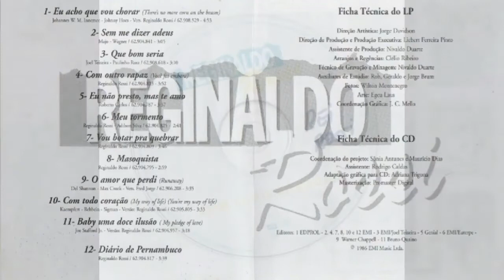12. Diário de Pernambuco - CD Reginaldo Rossi "Com Todo Coração" 1986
Valeu, Grande Rei, descanse em paz (*1943 †2013).

Exact Audio Copy V1.3 from 2. September 2016
EAC extraction logfile from 5. October 2019, 1:18
Unknown Artist / Unknown Title
Used drive : hp HLDS DVDRW  GUD1N   Adapter: 1  ID: 0
Read mode: Burst
Read offset correction: 6
Overread into Lead-In and Lead-Out: No
Fill up missing offset samples with silence: Yes
Delete leading and trailing silent blocks: No
Null samples used in CRC calculations: Yes
Used interface: Native Win32 interface for Win NT & 2000

Used output format: Internal WAV Routines
Sample format: 44.100 Hz; 16 Bit; Stereo

TOC of the extracted CD

     Track |   Start  |  Length  | Start sector | End sector
        1  |  0:00.00 |  4:48.30 |         0    |    21629
        2  |  4:48.30 |  3:08.37 |     21630    |    35766
        3  |  7:56.67 |  3:12.43 |     35767    |    50209
        4  | 11:09.35 |  3:52.50 |     50210    |    67659
        5  | 15:02.10 |  3:36.20 |     67660    |    83879
        6  | 18:38.30 |  2:41.42 |     83880    |    95996
        7  | 21:19.72 |  3:48.08 |     95997    |   113104
        8  | 25:08.05 |  3:01.02 |    113105    |   126681
        9  | 28:09.07 |  3:34.33 |    126682    |   142764
       10  | 31:43.40 |  3:32.65 |    142765    |   158729
       11  | 35:16.30 |  3:17.40 |    158730    |   173544
       12  | 38:33.70 |  3:39.45 |    173545    |   190014

Range status and errors

Selected range

Filename C:\Users\Junior\Desktop\Reginaldo Rossi - Com Todo Coração\Unknown Artist - Unknown Title.wav

Peak level 100.0 %
Extraction speed 5.8 X
Copy CRC 6B28D317
Copy OK

No errors occurred

AccurateRip summary

None of the tracks are present in the AccurateRip database

End of status report

CUETools DB Plugin V2.1.6

[CTDB TOCID: uBb0EjEJNiw4L2D8a_IdhwjD7hg-] found
Submit result: uBb0EjEJNiw4L2D8a_IdhwjD7hg- has been confirmed
Track | CTDB Status*
  1   | (2/2) Accurately ripped
  2   | (2/2) Accurately ripped
  3   | (2/2) Accurately ripped
  4   | (2/2) Accurately ripped
  5   | (2/2) Accurately ripped
  6   | (2/2) Accurately ripped
  7   | (2/2) Accurately ripped
  8   | (2/2) Accurately ripped
  9   | (2/2) Accurately ripped
 10   | (2/2) Accurately ripped
 11   | (2/2) Accurately ripped
 12   | (2/2) Accurately ripped